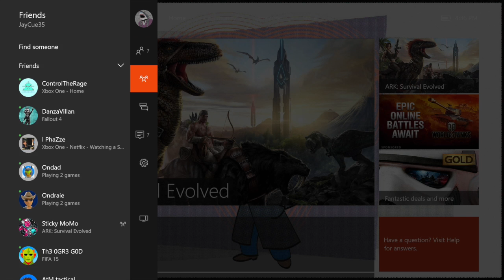Ark: Survival Evolved Xbox One - First Impressions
Dinosaurs!